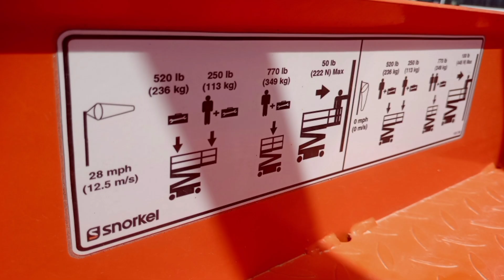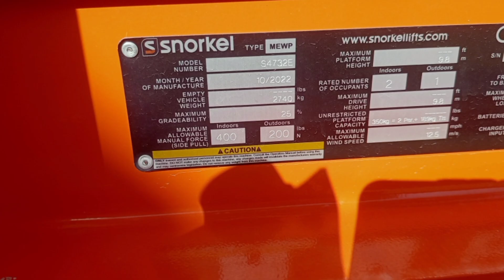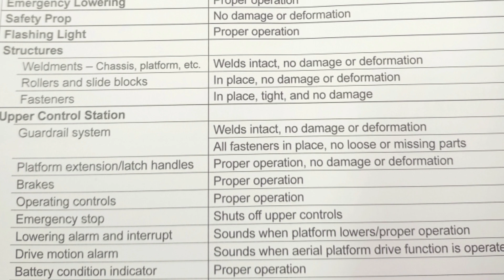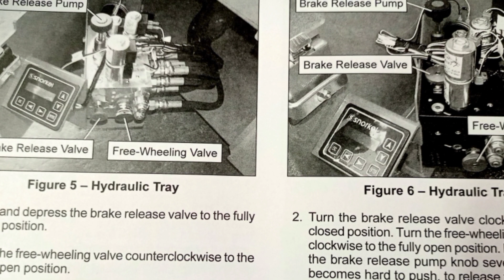Scissors lift electric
scissors lift